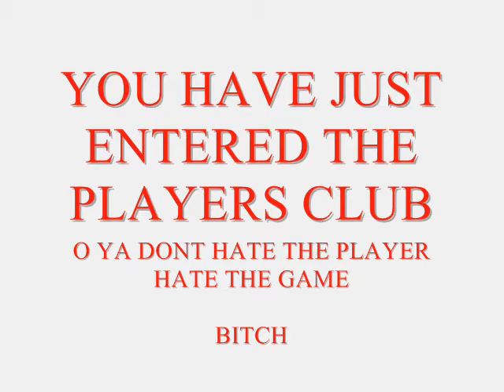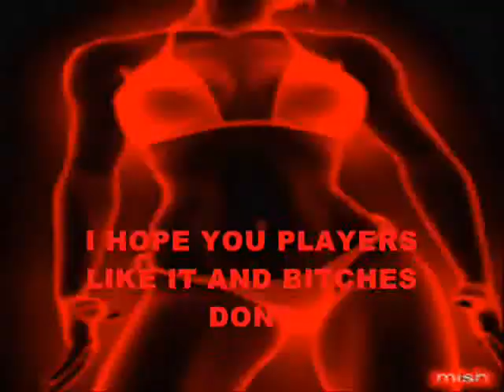gwnn the players club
gwnn